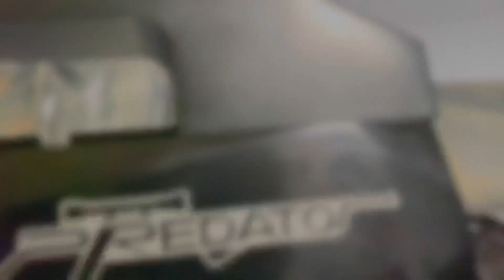SPESIFIKASI SENAPAN PCP BOCAP PREDATOR 500cc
Laras:

Bahan Besi Kadar Baja
Diameter (OD) 13mm
Panjang 65cm
Cal. 4.5mm
Akurasi Gruping rapat 45 meter
Serombong OD 19mm
1 Cincin Laras
Tabung:

Bocap Taiwan
Volume 500cc
Pengisian angin di bagian bawah
Manometer samping kiri 3000 psi
Rekomendasi safety Max 2700 psi
Chamber:

Box Chamber Monolite
Sistem Marauder
Kokang side lever samping kanan
Cancel kokang samping kanan
Trigger:

Model Match
Terdapat kunci pengaman (Safety Triger)
Popor:

Model: Aksesoris Airsoft Gun
Popor depan bisa dilipat
Warna: Sesuai gambar
Kelengkapan Pembelian:

1 Unit Senapan
Tas Ransel Camo (sesuai stok yang tersedia)
Magazine isi 14 Rotary
Adapter Single Shoot

Malang